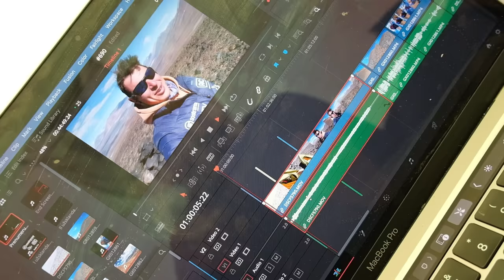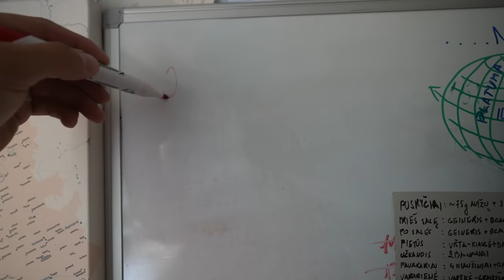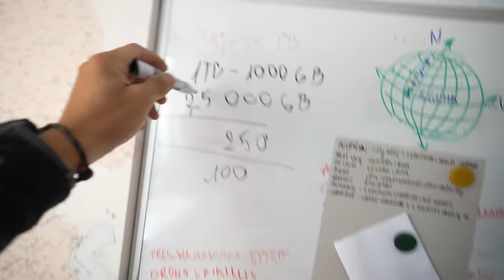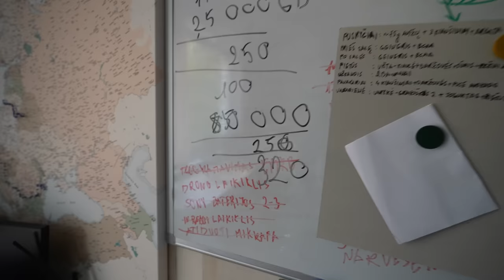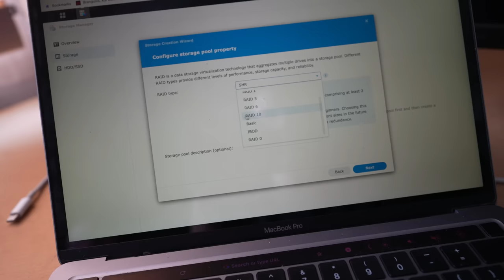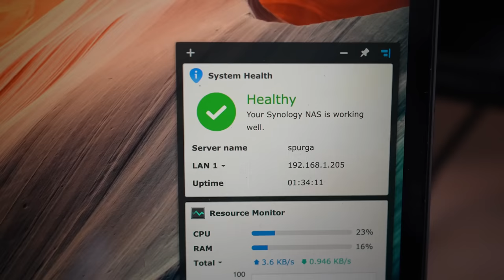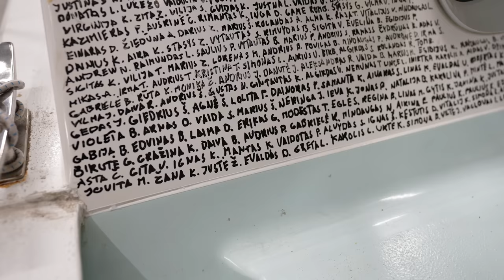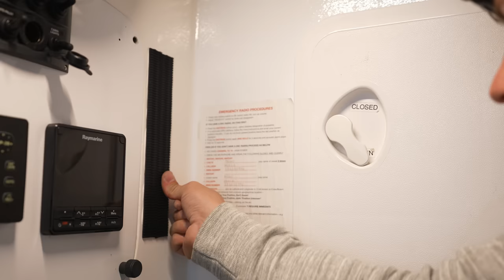Kelionės draugas ir kiek reikės hardų filmui?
Bičiuliai! Norėdami prisidėti ir būti paminėti ant ''Lituanica'' valties, galite naudoti jums priimtiniausią paramos būdą. Ačiū! ❤️
Tapti patreonais

Ačiū!

Music of this video:
ES_Dance like Mike - Scoobadive
ES_Seize It - Tape Machines
ES_Vague Sunset - Sum Wave
ES_Violet Sky - Phello